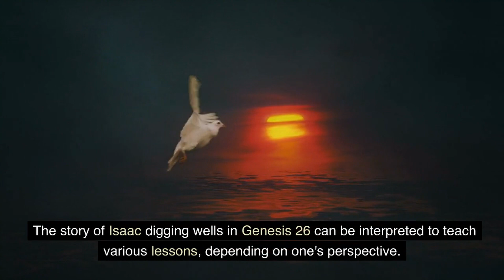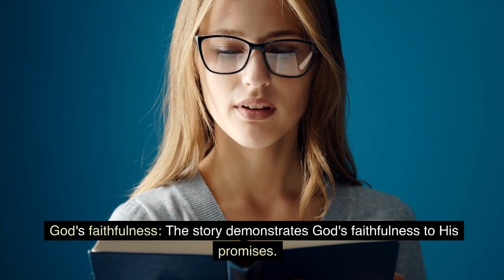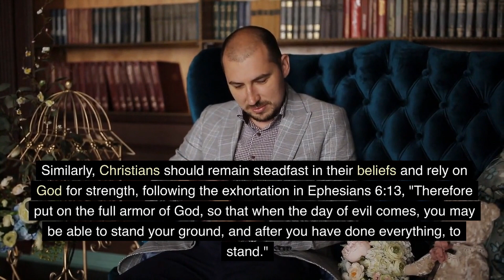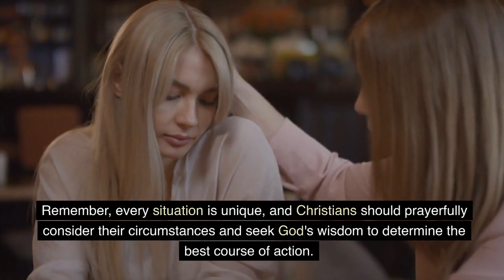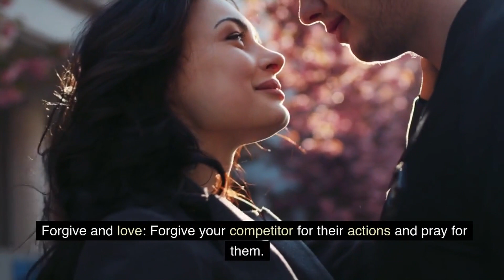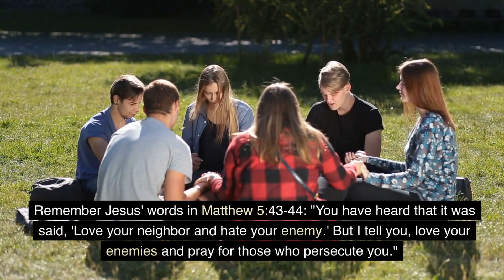Finding Peace in Conflict: A Christian Response to Adversity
In this video, we explore how Christians can navigate challenging situations with grace and integrity, inspired by the story of Isaac in Genesis 26. Join us as we discuss practical ways to handle conflicts, maintain our faith, and trust in God's guidance. Learn how to apply these principles to your own life, fostering peace, love, and forgiveness in the face of adversity.